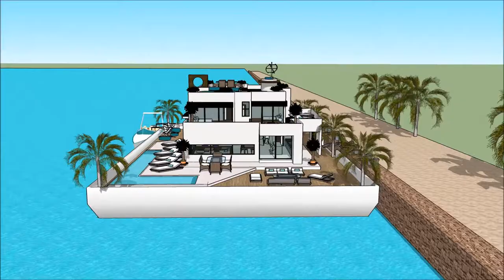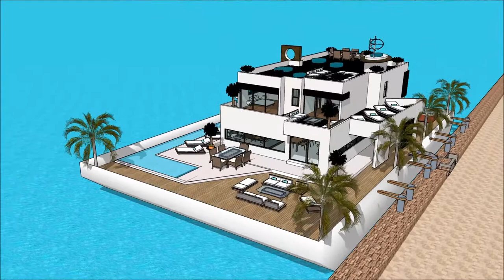Luxury Mega Yacht Houseboat Porto Houseboat Montenegro Yacht Show in MYBA POP UP SUPER YACHT SHOW 20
The houseboatzania launching an innovative high-end luxury yacht houseboat home design potentially as a display of exhibition of the Luxury Mega Yacht Houseboat Porto Houseboat Montenegro Yacht Show in MYBA POP UP SUPER YACHT SHOW 20.

The collection of the Houseboatzania concept of Luxury Mega Yacht Houseboat Porto Houseboat Montenegro Yacht Show in MYBA POP UP SUPER YACHT SHOW 20 consists of high luxury and architectural art pieces in minimalism combined with living on the waterfront of the harbour of

The houseboat yacht design has the basis to sustain living with high standards and contemporary structural design at Luxury Mega Yacht Houseboat Porto Houseboat Montenegro Yacht Show in MYBA POP UP SUPER YACHT SHOW 20 with numerous of prospects for excessive living and celebrating the desire of life worldwide: